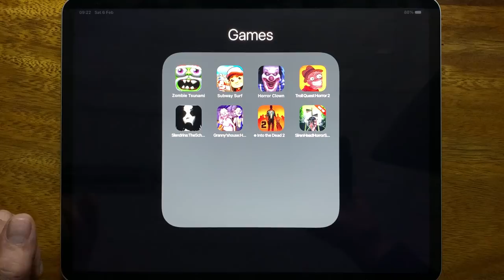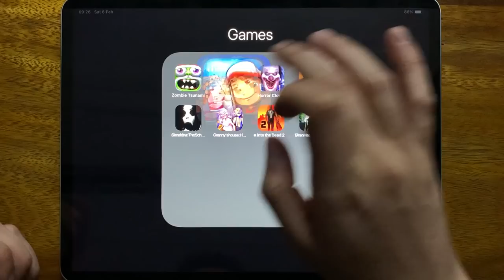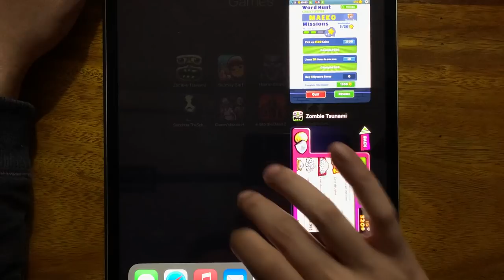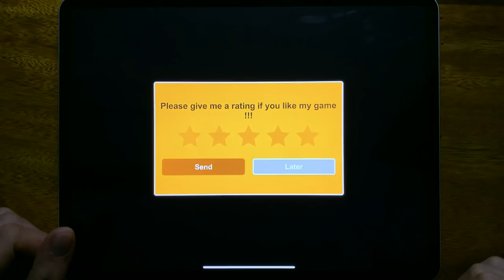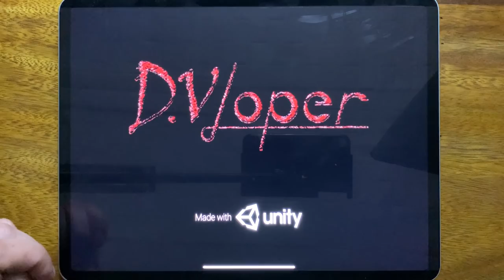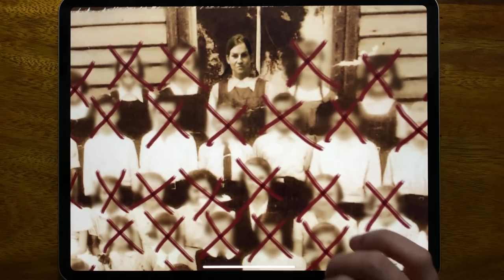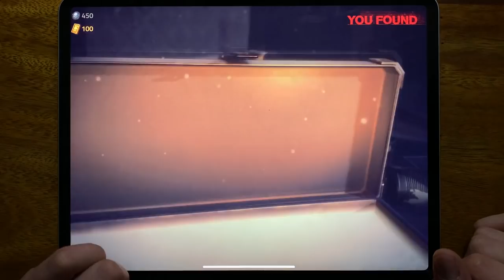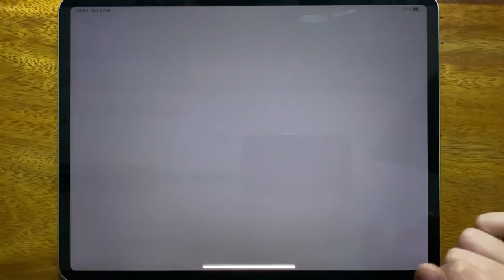Zombie Tsunami, Subway Surf, Horror Clown, Troll Quest Horror 2, Slendrina The School, Granny's...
Zombie Tsunami, Subway Surf, Horror Clown, Troll Quest Horror 2, Slendrina The School, Granny's House Horror Escape, Into the Dead, Siren Head Horror Survival